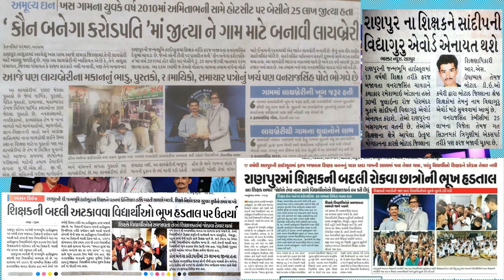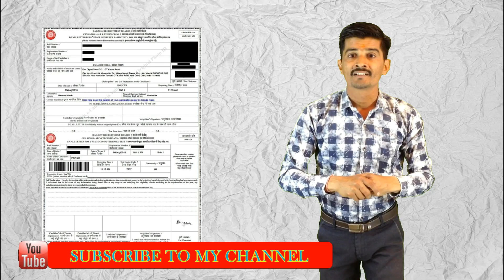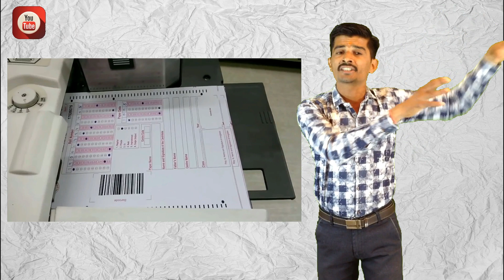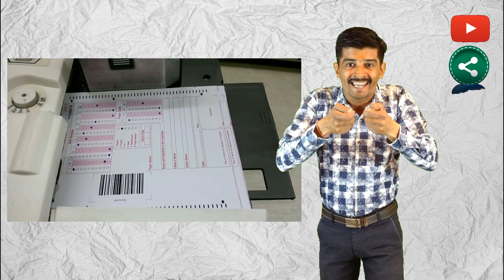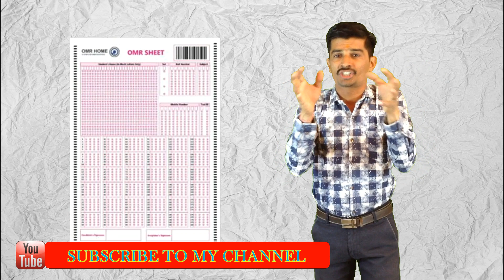BARCODE-Importance of Barcode in Examination || પરીક્ષામાં બારકોડનું મહત્વ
How do I get product information from barcode?
What do barcode numbers mean?
how to use barcode to examination.?
How barcodes are used in the examination ?
How does barcode inventory system work?
Importance of Barcode in Examination.
બારકોડ શું છે ?
આજનાં ટેકનોલોજીનાં યુગમાં બારકોડનો ઉપયોગ ક્યાં ક્યાં થાય છે.?
બારકોડ કેવી રીતે કાર્ય કરે છે. ?
અને સૌથી મહત્વની બાબત બારકોડનો પરીક્ષામાં ઉપયોગ થવાથી શું શું ફાયદો થાય છે ?
બારકોડ વિશેની ખુબજ સુંદર માહિતી આ વિડીયોમાં.
barcode reader-RETSOL LS 450 Laser Barcode Scanner, Handheld 1 D USB Wired Barcode Reader Optical Laser High Speed for POS System Supermarket
TSC TTP 244 PRO Barcode Printer